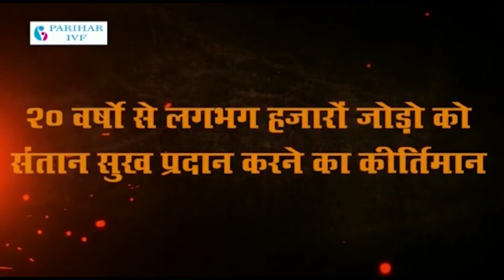वार्ड नं 48 गुर्जर धरती सुखाड़िया उद्यान में लगा वेक्सिनेशन कैम्प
वार्ड नं 48 गुर्जर धरती सुखाड़िया उद्यान में लगा वेक्सिनेशन कैम्प 18 प्लस व 45 प्लस आयु वर्ग को लगाई कोविशिल्ड की पहली व दूसरी डोज  शुक्रवार को वार्ड 48 के गुर्जर धरती स्थित सुखाड़िया उद्यान में विधायक प्रत्याशी हेमंत भाटी व क्षेत्रीय पार्षद चंचल बेरवाल के आग्रह पर चिकित्सा विभाग द्वारा वैक्सीनेशन कैंप लगवाया गया। भाटी ओर बेरवाल के प्रयासों से इलाके में लगवाये गए छठे कैम्प में कोविशिल्ड वैक्सीन की पहली और दूसरी डोज लगाई गई।  करीब 400 लोगों के लिए वेक्सिनेशन की व्यवस्था की गई थी। मजदूर वर्ग का इलाका होने की वजह से बड़ी संख्या में महिला पुरुष और युवा वैक्सीन लगवाने केंद्र पर पहुंचे, जहां व्यवस्थाएं बनाने में कार्यकर्ताओं को मशक्कत भी करनी पड़ी। वैक्सीनेशन कैंप में 18 से 44 और 45 से 59 आयु वर्ग के 400 लोगों को कोविशिल्ड की पहली और दूसरी डोज लगाई गई। क्षेत्र में रहने वाले मजदूर वर्ग की सहूलियत के लिए वार्ड में ही बुजुर्ग महिलाओं पुरुषों और युवाओं का वैक्सीनेशन करवाया गया है।